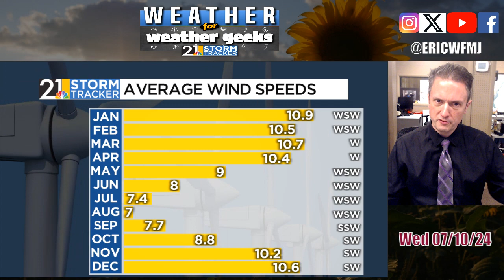A Brief Visit By Comfy Air | Weather For Weather Geeks 7/10/24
00:00 Intro
00:30 Hottest Day Anniversary
01:45 Weird Weather Today
03:50 Beyond Beryl
06:45 Severe Weather Risks?